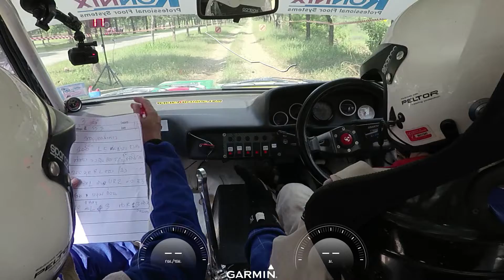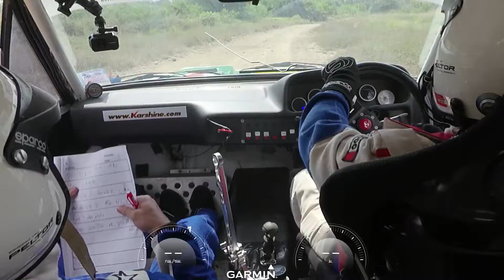Nix บ่อพลอย SS3